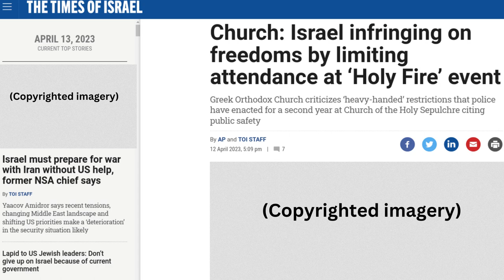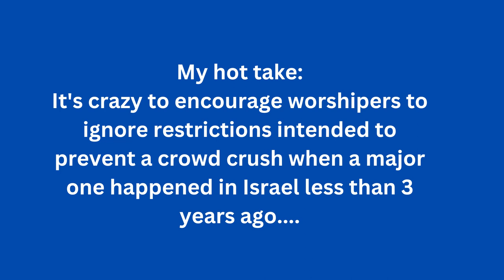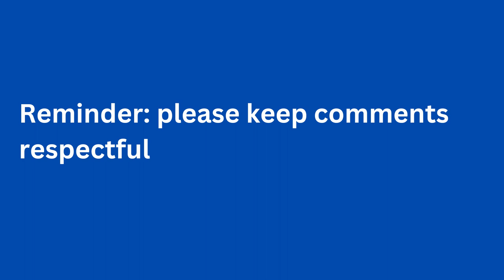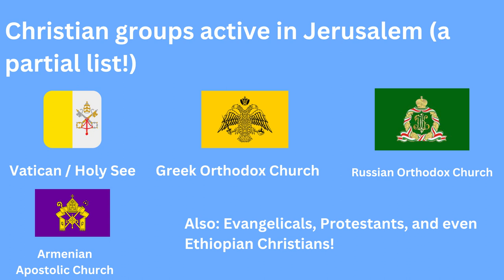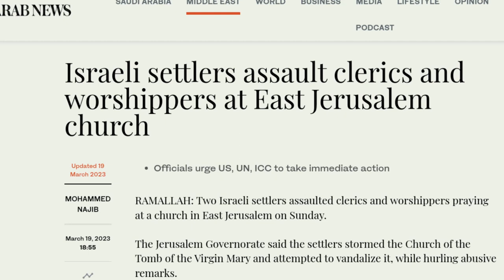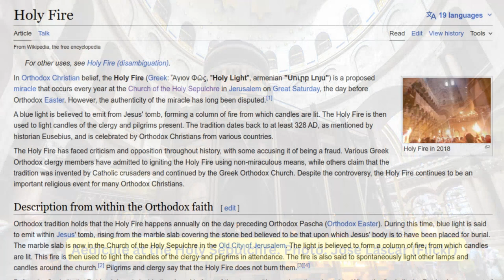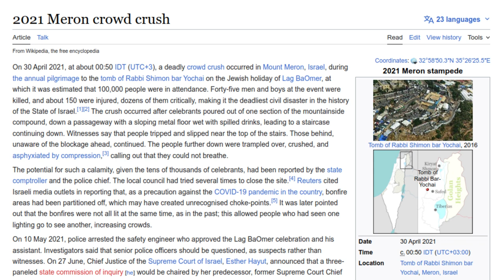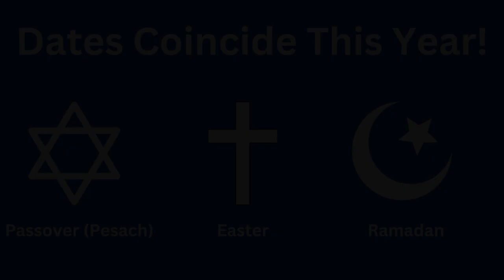Who are Jerusalem's Christians? Why are they saying Easter is under threat?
Jerusalem is at the center of international news currently amidst claims that Israel is acting "heavy handedly" and imposing tough "restrictions" on Orthodox Christian worship at Jerusalem.

The media coverage is referring to a crowd control limit which Israel has decided to impose on worshippers at the famous Church of the Holy Sepulchre where Orthodox Christians hold a Holy Fire Ceremony on Easter Saturday every year.

Has this issue been covered fairly in the media? Why are church groups so opposed to the measures? And how many Christians live in Jerusalem anyway?

== Timestamps ==

Intro - 00:00
My basis - 01:00
Church groups in Jerusalem - 01:30
Vatican in Jerusalem - 01:41
Credits - 02:13
Church of the Holy Sepulchre - 02:12
Easter in Jerusalem 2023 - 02:30
Palm Sunday - 02:50
Churches in Jerusalem - 03:00
Jerusalem's Christian population - 03:12
Notre Dame of Jerusalem Center - 03:45
The Russian Compound - 03:58
Non Jewish populations in Israel - 04:20
Ireland vs. Israel demographics - 04:33
Challenges to Christians in Israel - 04:50
Church of Gethsemane assault - 05:00
Pilgrim tourism to Israel - 05:40
Holy Fire ceremony - 06:20
Orthodox Easter Dispute 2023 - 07:05
Jerusalem Police response - 07:37
Meron Disaster / crowd crush - 07:52
Greek Orthodox Church - 08:23
Joint church statement - 08:50
Festivals in Jerusalem - 09:06
Temple Mount ban - 09:15

== Production notes ==*

Camera:
Audio:
Stabilization:
Lighting:
Postproduction:
Other notes: